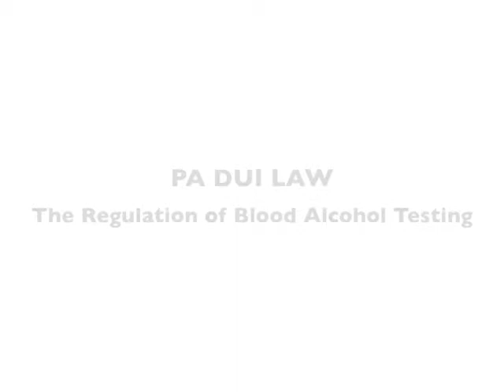The Regulation of Blood Alcohol Testing in Pennsylvania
- The Regulation of Blood Alcohol Testing in Pennsylvania - DUI Attorney Norristown PA

1025 Valley Forge Road, #192
Fairview Village, PA 19409

The sorts of crimes that are punished with stiff penalties include:

• DUI
• Domestic violence
• Vehicular manslaughter